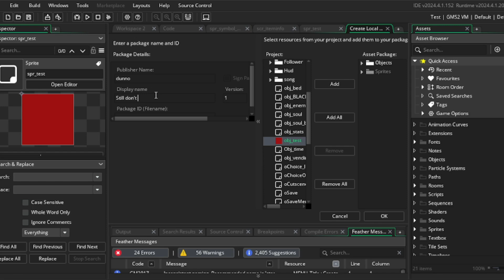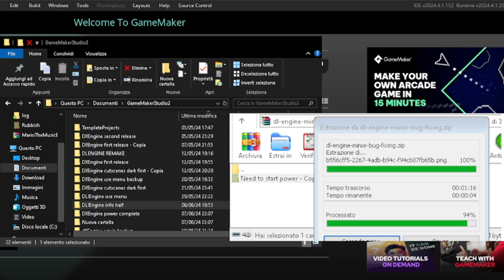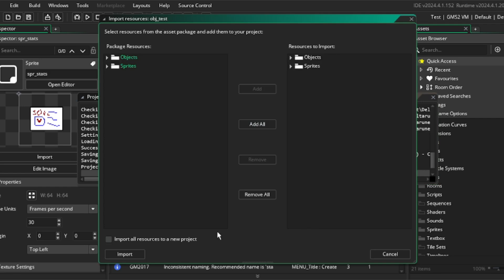Deltarune Engine (DL!Engine) part 1.5 |Exporting objects/scripts/sprites into a new version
Welcome everyone to another my video.

This is a brief video that explains how to export object,sprites and or scripts into a new build of DL!Engine
It is very easy so ...
See you later with the tutorial for the Dark menu

Info you might wanna know
N1 The voice is TTS and is in no way my voice.
N2 i have  a discord server for this and my other content
N3 i am working on the tutorial for the menu of the Dark World

(no longer used, i could never handle It, Sorry)

|Time stamps|

0:00 Intro
0:19 The whole tutorial
2:15 Outro